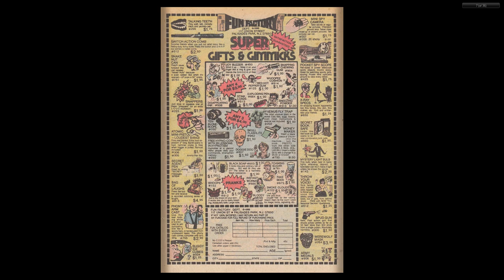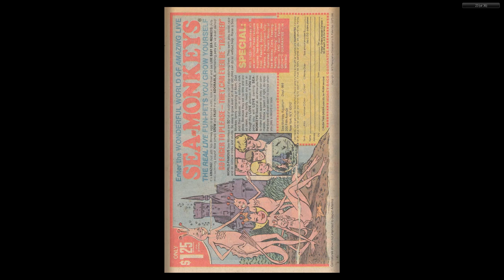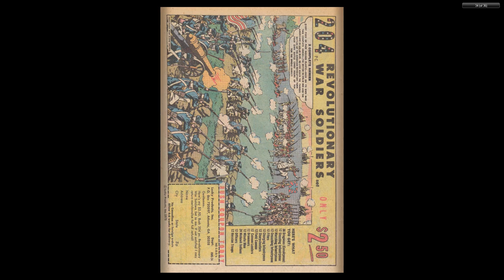Yosemite Sam and Bugs Bunny #59